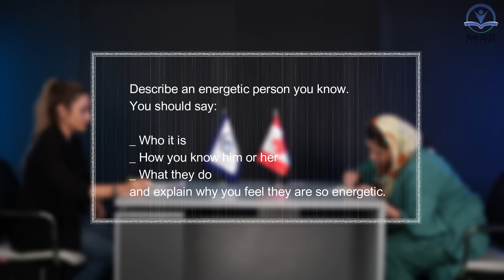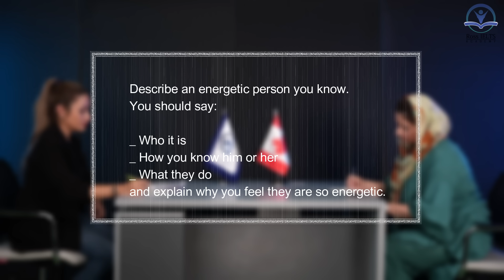IELTS Speaking Test band 5.0 with feedback 2024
In this video, we share the Mock test of Speaking of a candidate with a band score of 5.0. We have inserted the examiner's feedback at the end of the video.
This is what our candidates experience at the time of the Mock test of Speaking, right before their real test, at Ross IELTS Academy.